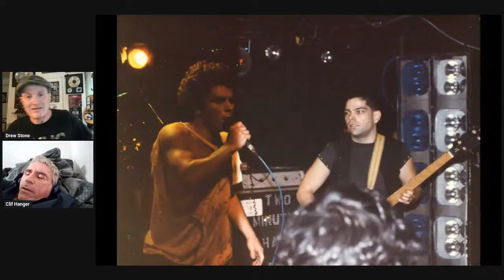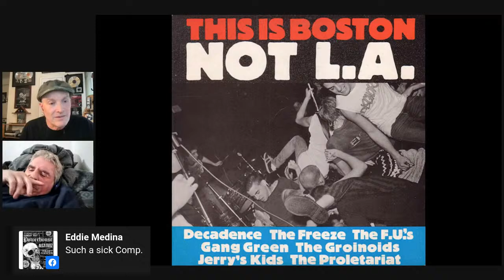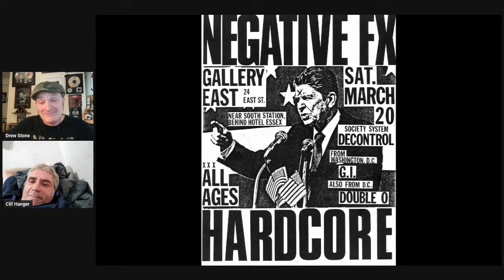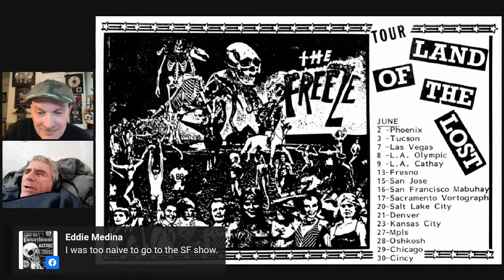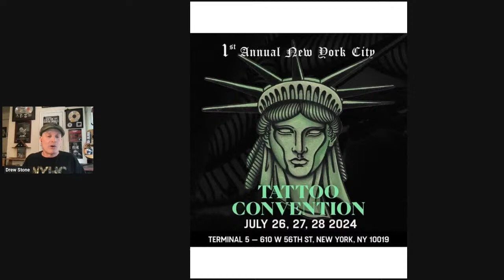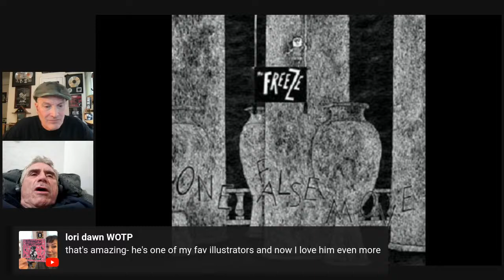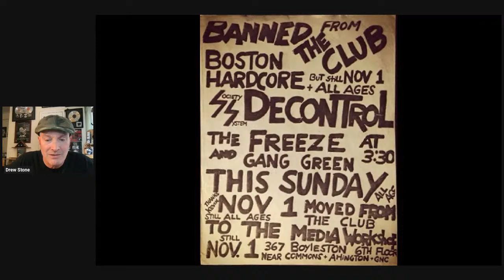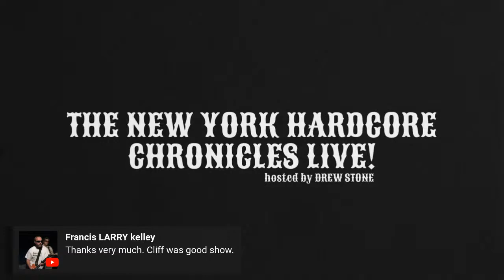The NYHC Chronicles LIVE! Ep. #316 Clif Croce (The Freeze)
Wed. 4/10 @ 3:00 pm (EST) The NYHC Chronicles LIVE! Ep. #316 Clif Croce (The Freeze) w/ "Hardcore Shutterbug" Steven J. Messina.